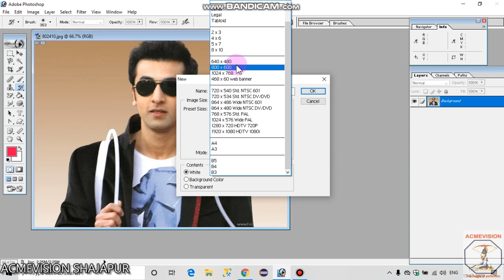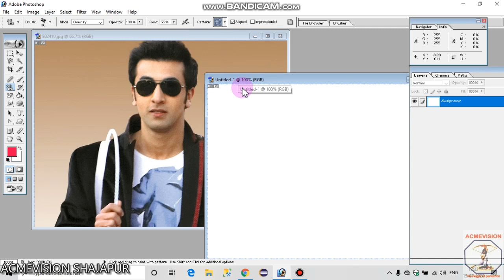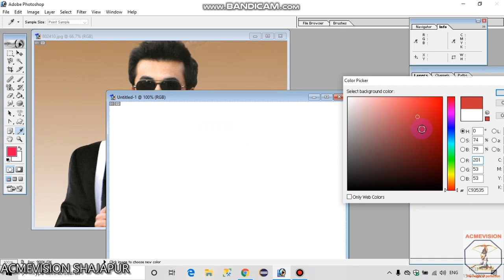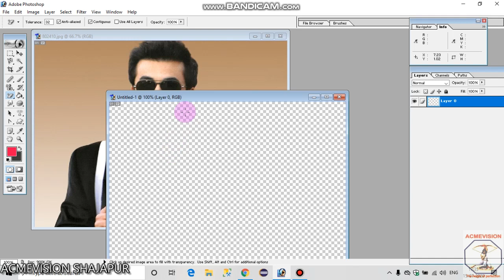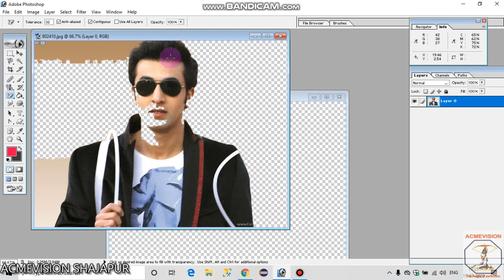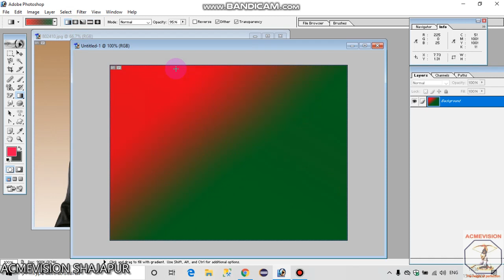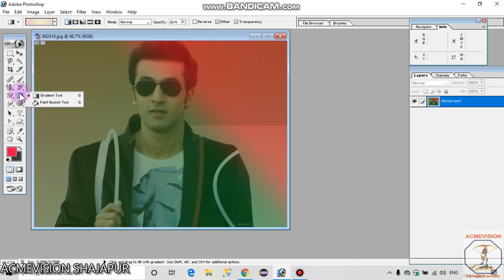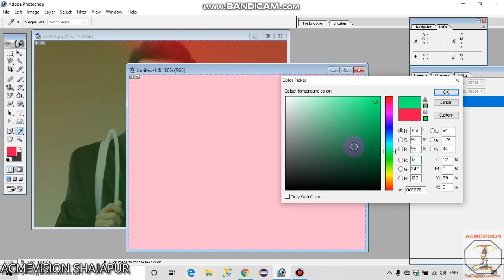Adobe Photoshop - Us Of Clone Stamp , Eraser , Gradiant & Paint Bucket TOOLs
नमस्कार दोस्तों
आप सभी के लिए फिर से एक नया वीडियो लाया गया है जिसको देखते हुए आप कंप्यूटर में एडोबी फोटोशोप 7.0 में अपनी फोटो को एडिट कर सकते हैं तथा सुन्दर और आकर्षक बना सकते हैंI